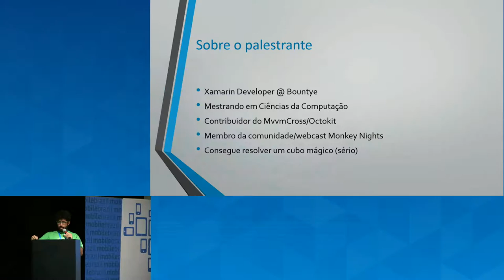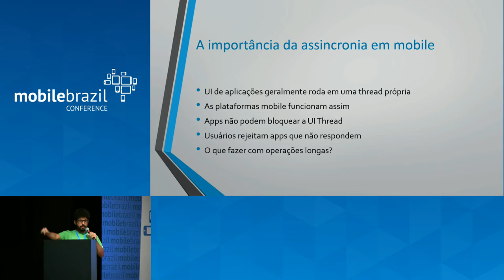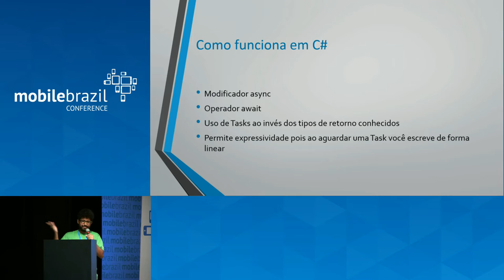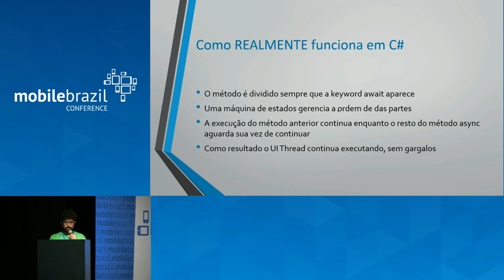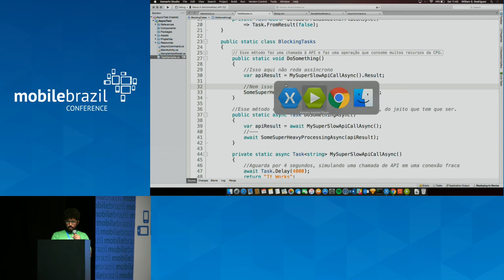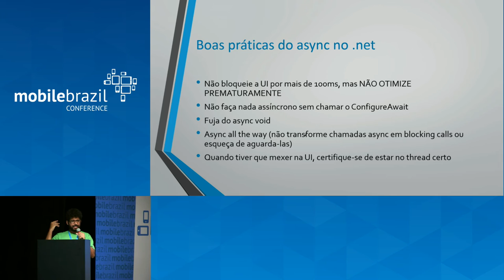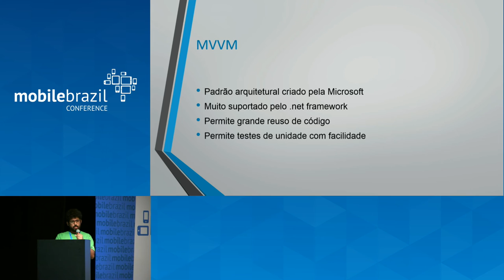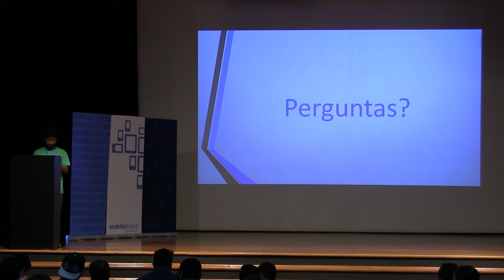Padrões assíncronos para MVVM por William Barbosa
Na palestra eu irei comparar os modelos de assincronia das linguagens Java, Objective-C/Swift e C# (usando Xamarin) com o objetivo de ilustrar como os operadores assíncronos em nível de linguagem do C# facilitam o desenvolvimento e como utiliza-los de forma eficiente ao trabalhar com o padrão MVVM.

Apresentado no Mobile Brazil Conference 2016